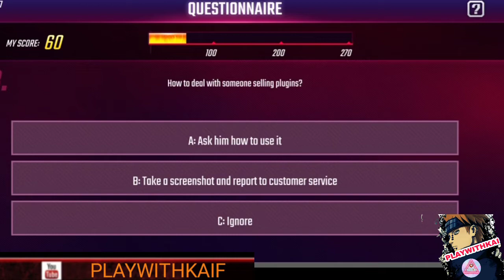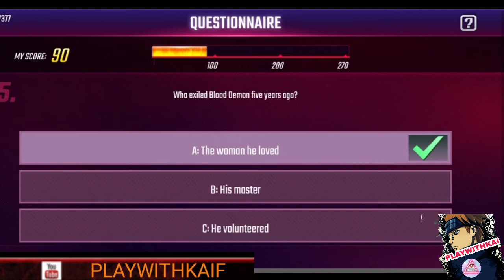Blood Trail Event Today Correct Answer ! All Qustion,Correct Answer ! Garena Freefire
Blood Trail Event Today Correct Answer
Garena freefire